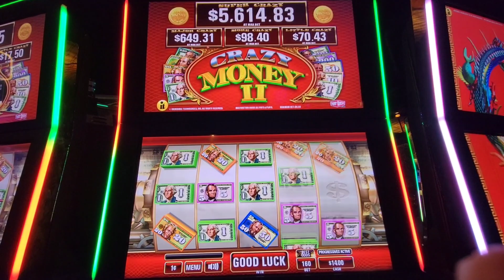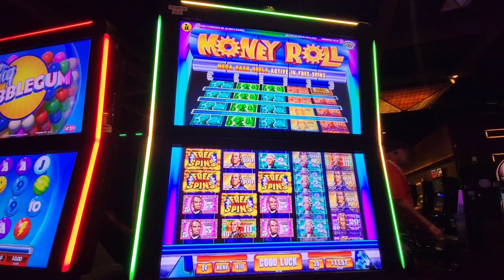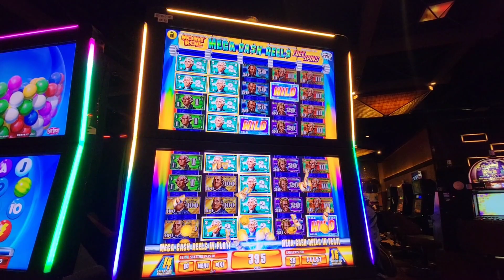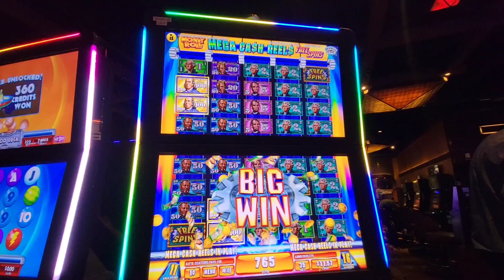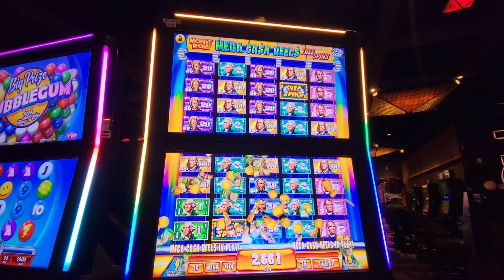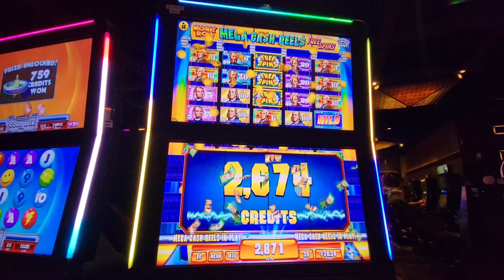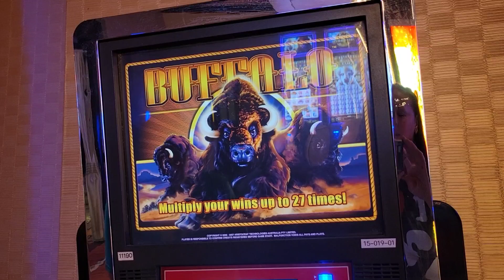Go with your Gut, Not with your Slot Theory!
Trying NOT a theory of gambling.